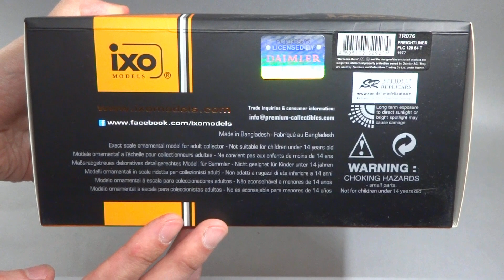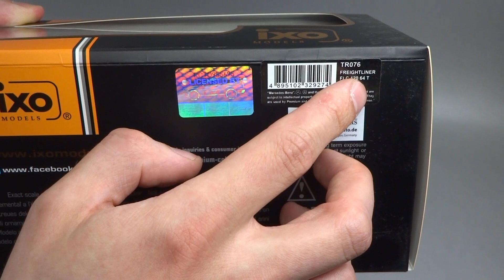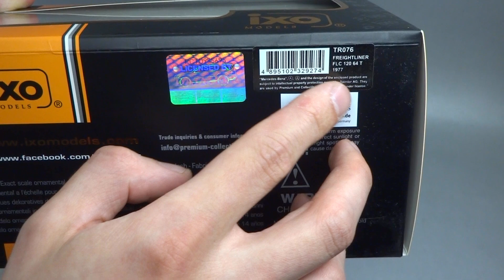Freightliner FLC 120 64 T 1977 || IXO Models || Масштабные модели грузовых автомобилей 1:43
Коллекционная масштабная модель седельного тягача Freightliner FLC 120 64 T 1977 от производителя IXO Models